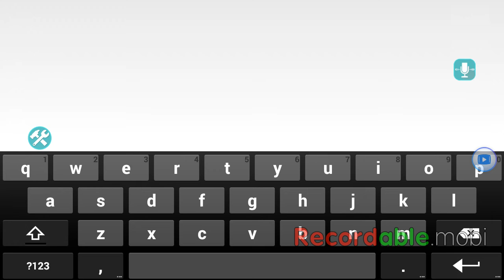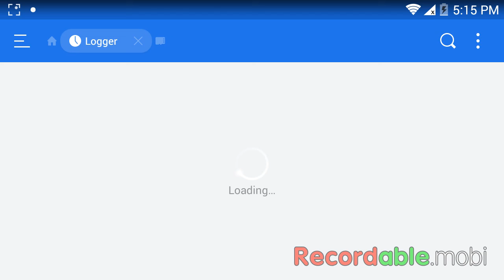Me an my epic best friend maded a roller coaster